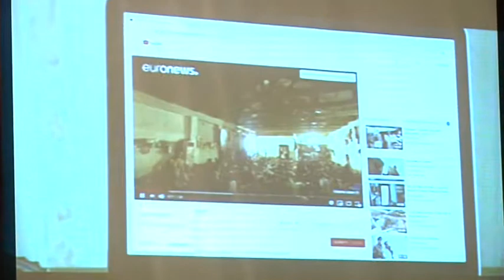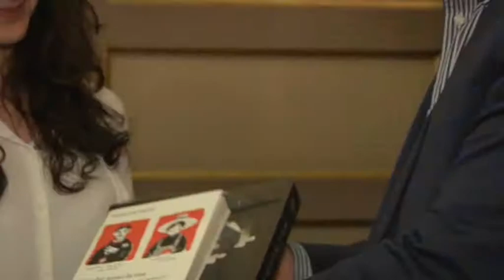GIORNO DELLA MEMORIA PREMIATI VINCITORI CONCORSO ERSU